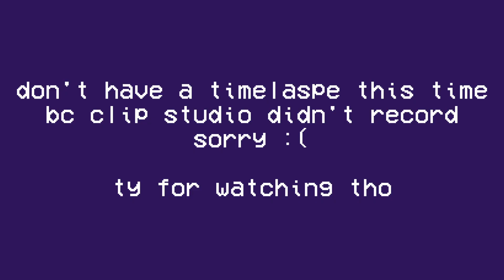Ocean Breathes Salty Part 1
ocs and stuff woo